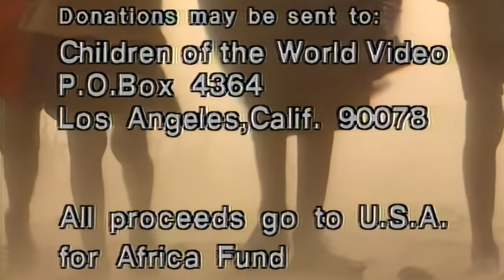Children of the World Project | We Are the World-Official HD Best Quality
Kids are magic. They have the ability to see life the way it was meant to be. In their world there is no war. There is no hate. The Children of the World Project is more than children helping to save their starving brothers and sisters. It's about on our most important natural resources--hope. It is the hope that all of us will once again see the world through the eyes of the child we once were. Listen and believe. We are the world.
~Sonny Melendrez, Founder, Children of the World Project

How It Began:

One morning in March 1985 I woke up to the voice of a child on my clock radio singing the words to the Michael Jackson – Lionel Ritchie anthem to end world famine, We Are The World. My first thought was, “What a great idea – children singing this powerful lyric.” Then I realized that what I heard was actually Michael Jackson singing his part of the song.

I shared the idea with my listeners on KMGG Radio in Los Angeles and immediately received hundreds of calls from volunteers and children wanting to be a part of what we called, “The Children of the World Project.”

Two months later, after auditioning over 1500 talented youngsters, we entered the Westlake Studios in Los Angeles to record with Grammy winning producer, George Duke, who had graciously accepted my invitation to join the project.

A video (watch below) was also made and a week later we included the hundreds of children who had auditioned in the closing scene, shot at LA’s Griffith Park.

Proceeds went to USA For Africa and the record received a Grammy nomination.

Listen to the full story: SonnyRadio.com/children-of-the-world